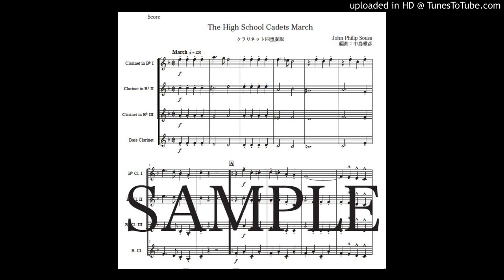「士官候補生」クラリネット四重奏版（編曲：中島雅彦）